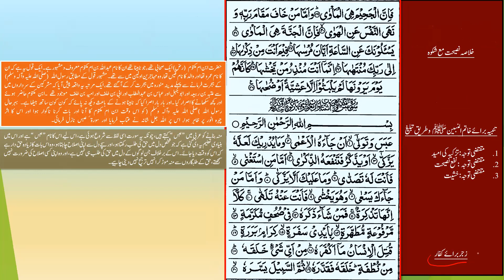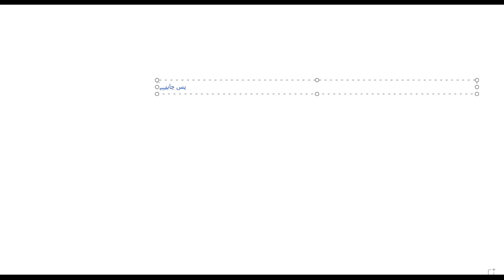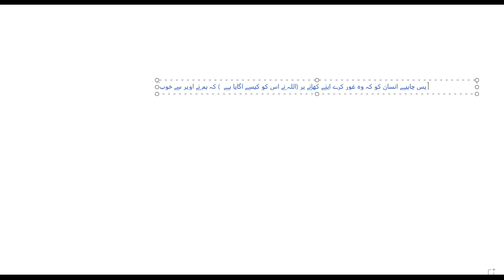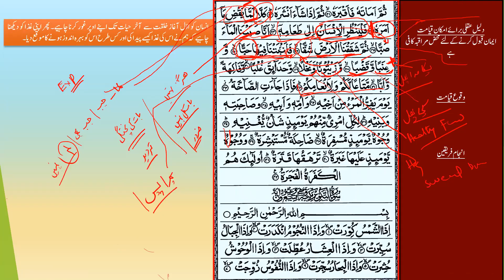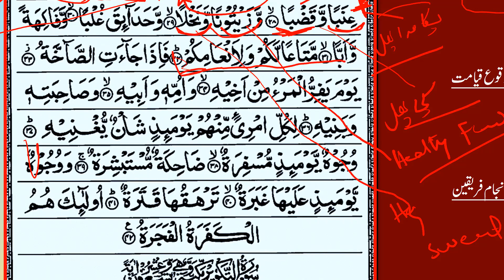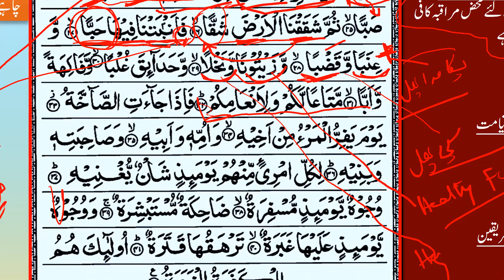Tarjuma Quran /معانی القرأن Tarjuma Surah Abasa part 2 || Hazrat Aqdas Mufti Faisal Hayat saheb